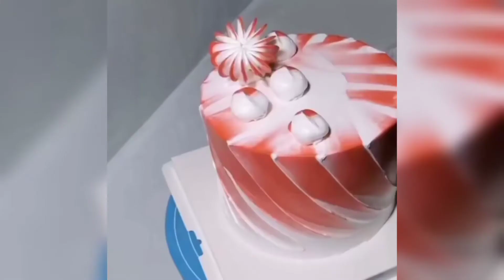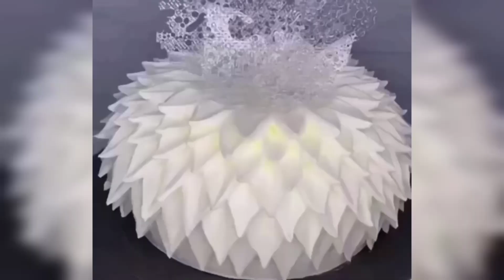simple cake creation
simple cakes#creative cakes#short video#creative cakes and more